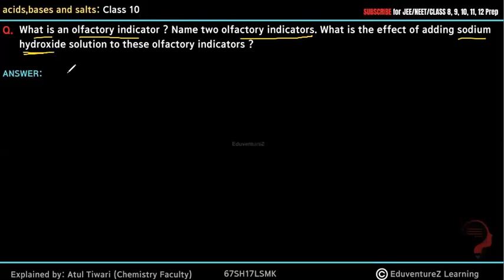What is an olfactory indicator ? Name two olfactory indicators. What is the effect of adding sodium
What is an olfactory indicator ? Name two olfactory indicators. What is the effect of adding sodium hydroxide solution to these olfactory indicators ?

Acids, Bases and Salts Class 10 Science Chapter, Explanation, Notes, Question Answers
Acids, Bases and Salts Class 10 Science Chapter, Explanation, Examples, Question Answers
Acids, Bases and Salts Notes of CBSE Class 10 Science Chapter with detailed explanation of the chapter ‘Acids, bases and salts' along with meanings of difficult words. Given here is the complete explanation of the chapter, along with examples and all the exercises, Question and Answers
Acids, Bases and Salts Chapter Introduction
Whereas those which are bitter, turn red litmus blue, soapy in touch are called bases.
But later this concept was replaced by relevant concepts like lewis concept, bronsted lowry concept  and  Arrhenius concept.
In our syllabus we need to know only about Arrhenius concept .
Acids
Arrhenius Concept: According to his way of judging substances, he classified the acids and bases as given below:
Acids are those that when dissolved in water, give hydrogen ion or we can write hydronium ion (H3O+)
This hydronium ion is formed due to the combination of hydrogen ion produced by acid with water molecule.
Bases
If we talk about bases, according to Arrhenius, they  are those that when dissolved in water give hydroxide ion (OH-)
Physical Properties Of Acids And Bases
Some physical properties of acids are as follows -
1. They are sour.
2. They turn blue litmus red.
3. They are corrosive in nature
Some physical properties of bases are as follows -
1. They are bitter.
2. They turn red litmus blue.
3. They are soapy in nature
1. Action with Indicators: when treated with litmus, they turned blue litmus red.
2.Reaction with Metals: They react with acid to form metal salt and hydrogen gas
is released.

Acid +metal →metal salt + hydrogen gas
Example : HCL+Zn→ZnCl2+H2

3. Action with metal carbonate and metal bicarbonate
Ph and its biological importance, indicators
Strength of acid and base is expressed in terms of Ph
Ph
It is the Logarithm of Reciprocal of Hydrogen ion Concentration.
i.e.: PH =-LOG(H+)
The ph of any substance can be detected by using ph paper or ph scale.
Ph scale consist of scale ranging from 0 to 14 .
Ph ranging from 0 to 7 are acids
Ph ranging from 7 to 14 are bases
And 7 is neutral
Washing soda
Formula : : Na2CO3.10c
Chemical name :sodium carbonate decahydrate
Preparation : by solvays process
Reaction involved :
Na2CO3+10H2O   → Na2CO3.10H2O
Baking Soda
Formula: NaHCO3
Chemical name : Sodium Bicarbonate
Preparation : by Solvay’s process
Reaction involved :
NH₃ + H₂O +NaCl + CO₂ → NaHCO₃ + NH₄Cl
Physical properties of Baking Soda:
1. It is white crystalline solid
2. action of heat : NaHCO3---HEAT→Na2CO3+H2O+CO2
uses of Baking Soda
1. it is used as antacid
2. it is used in baking cakes, etc - in cakes baking powder is added that contains baking soda and tartaric acid. in the batter of cake, baking powder is added and mixed well, then this cake is heated. On heating, the following reaction occurs -
NaHCO3---HEAT →Na2CO3+H2O+CO2
Plaster Of Paris
Formula :CaSO41/2H2O
Chemical name : Calcium Sulphate Hemihydrate
Preparation :
from Gypsum

CaSO₄.2H₂O ---Heat 100⁰C→ CaSO₄.1/2H2O + 11/2H2O
Bleaching Powder
Formula : CaoCL2
Chemical name :Calcium Oxychloride
Preparation :

Ca(OH)₂ + Cl₂ → CaOCl₂ + H₂O
Physical properties of Bleaching Powder
1. white crystalline solid
2. Action of air : CaoCL2+CO2 CaCO3+CL2
Uses of Bleaching Powder:
it makes wool unshrinkable
It is used for cleaning water tanks ,toilets, etc.